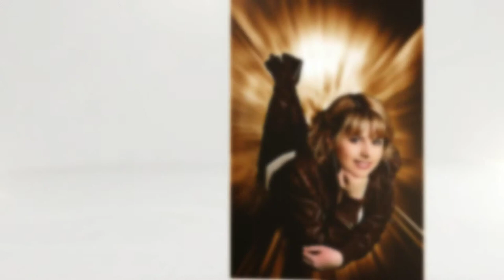Makeover Photography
Shaun Scott Makeover Photography, Based in Cambridgeshire and Travels Worldwide.